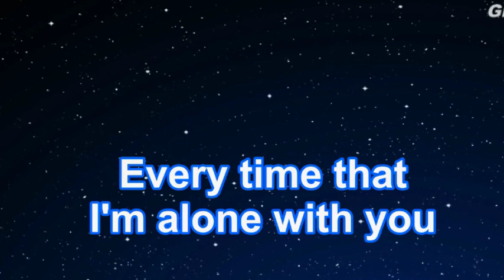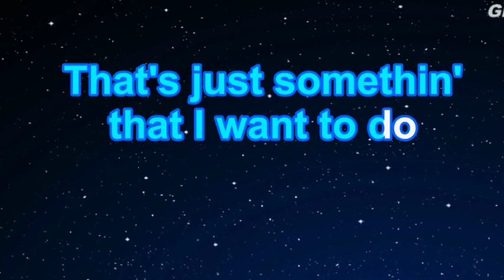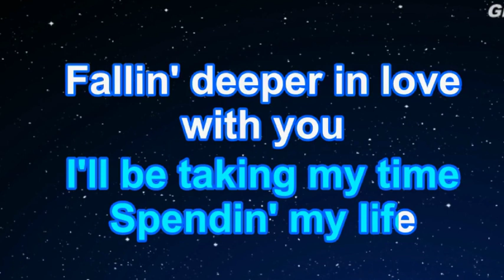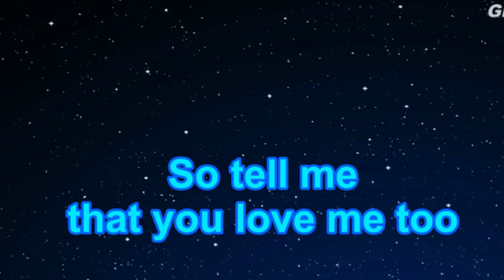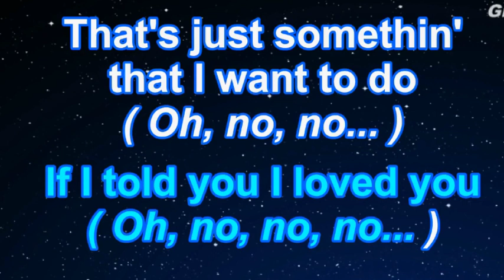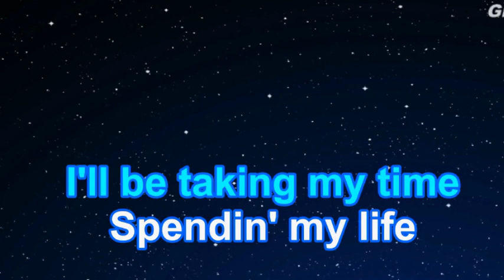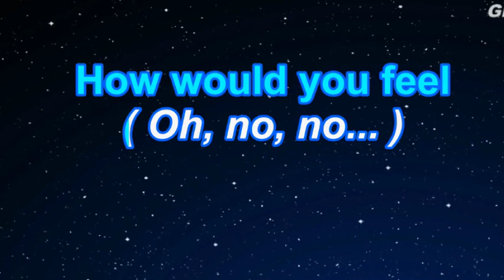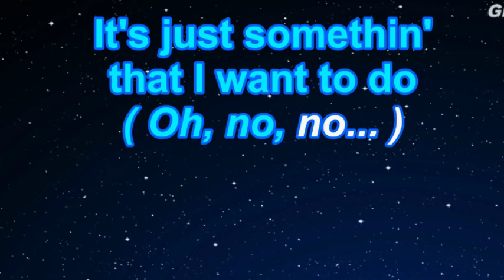Ed Sheeran - How would You Feel cover